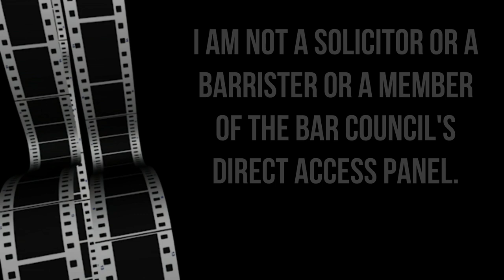what is harassment ??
Harassment is unwanted behaviour which you find offensive or which makes you feel intimidated or humiliated. It can happen on its own or alongside other forms of discrimination. Unwanted behaviour could be: spoken or written words or abuse. offensive emails, tweets or comments on social networking sites.

Please note I am not legally trained for anymore information please contact a solicitor or lawyer or barrister thank you ...

E - mail